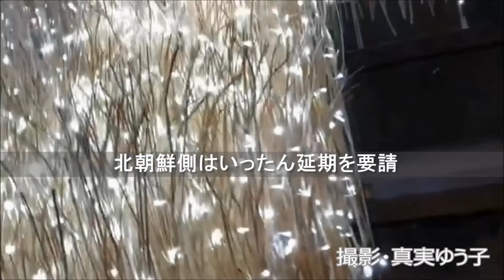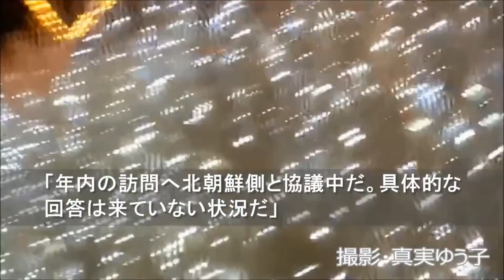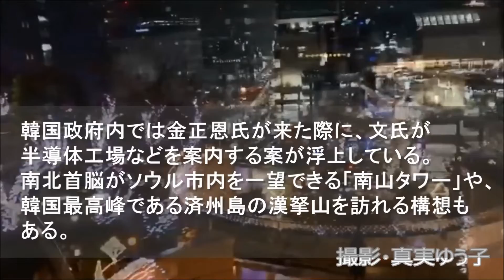文在寅大統領、金正恩をソウルにご招待してみたが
師走、もうすぐXmas、あっという間にお正月。
韓国、ソウルの招待について、延期して欲しいとお願いされていたのに、再度、お誘いする文在寅。
果たして来るのか金正恩。

背景映像は、大阪なんば光旅続き。
なんばパークス、「煌（きら）めく草原」など。

【引用記事】

金正恩氏の来週訪韓を再打診　韓国
2018/12/7 15:31

Moonquake